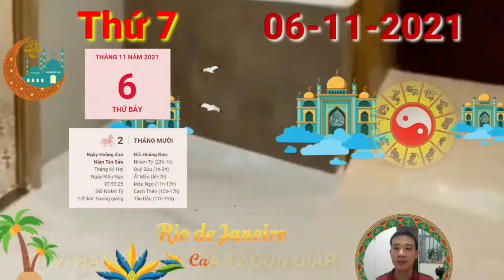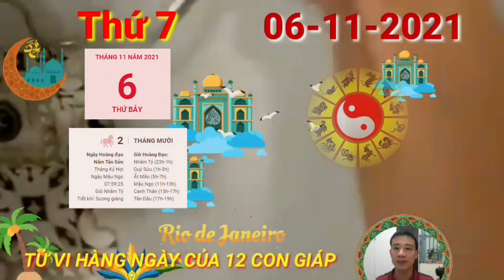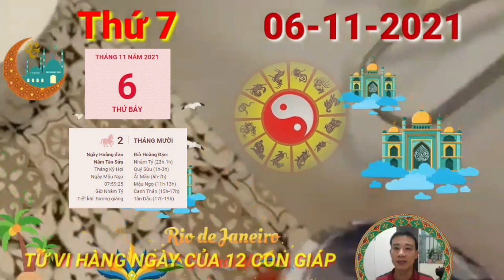Tử Vi Ngày 6/11/2021: Đúng Ngày 6/11 Con Giáp Trúng Số, Giàu Quá Trời, Tiền Chật Két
Đây chính là cột mốc tuyệt vời để người tuổi Dần tận dụng hâm nóng tình cảm với nửa kia hoặc tìm kiếm một đối tượng mới nếu còn độc thân trong ngày có Tam Hợp nâng đỡ. Hãy cởi mở đón nhận những điều mới mẻ sắp đến trong chuyện tình cảm của bạn
Người tuổi Dần ngày hôm nay vô cùng bốc đồng, nông nổi, ảnh hưởng của Tỷ Kiên nên bạn hành động theo cảm tính chứ không phải suy xét mọi việc một cách lí trí. Trước khi cố gắng kiểm soát những cảm xúc này thì hãy tự hỏi mình vì sao bạn lại trở nên như vậy.
Mộc Hỏa tương sinh có thể mở ra cánh cửa để bản mệnh cải thiện tình hình tài chính hiện tại. Nếu bạn muốn tìm kiếm thêm thu nhập ở bên ngoài, đây là thời điểm bạn nên bắt đầu hỏi thăm những mối quan hệ xã hội quanh mình.